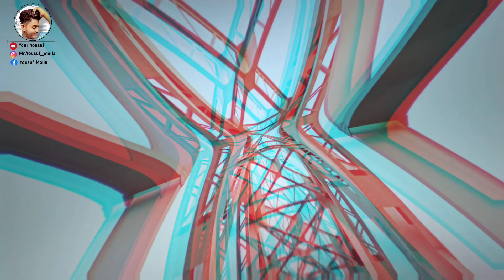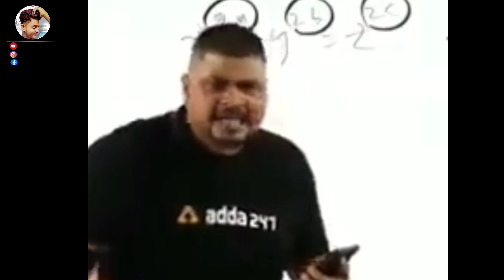"কি দেখলাম এটা.!"🙈 || "নসিপুর ব্রিজ"|| Murshidabad || "vlog-3"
Happy New year to all of you guys💕 সবাই কে নতুন বছরের অনেক ভালোভাসা সবাই সুস্থ থেকো ♥️🙏